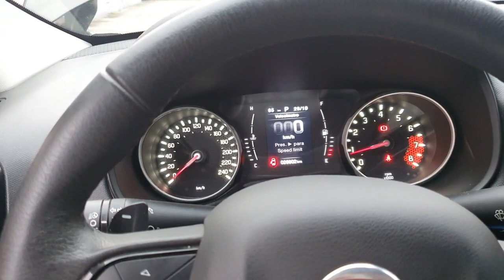FIAT TORO 1.8 AUTOMATICA NO GNV - SURPRESA NA FINALIZAÇAO DA PROGRAMAÇAO DO GAS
SALVE, SALVE FAMILIA TOP NO GAS, SEJAM BEM VINDOS A MAIS UM VIDEO EM NOSSO CANAL DE GNV " DANILO TOP NO GAS " E NESTE VIDEO VAMOS FALAR SOBRE: FORD KA 1.0 NO GNV VALE A PENA  CARRO 1.0 PERDE MUITO A FORÇA NO GAS? QUAL E O SEGREDO PARA CARRO 1.0 FICAR BOM NO GAS, SIGA NOSSAS DICAS AGORA NESTE VIDEO!

PENSOU EM GNV O KIT É BRC

CONTATO NOSSO ESSCRITORIO NO RIO DE JANEIRO 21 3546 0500 / 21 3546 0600- CRISTINA
CONTATO EM LONDRINA 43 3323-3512 - KELLY

Londrina-Pr

CONTATO PARCEIRO GNV TOP NO GAS/BRC NO RIO DE JANEIRO

PENINHA AUTO GÁS DE PIEDADE RJ  - MARCIO

*** NOVOS PARCEIROS BRC

MANAUS- WDG AUTOMOTIVA (WALACE)
PARAIBA - PB CONVERT (BASTOS) JOAO PESSOA

QUEREMOS QUE SAIBA , QUE VOCE E BEM VINDO EM NOSSO CANAL DE GNV DANILO TOP NO GAS, ONDE PROCURAMOS TRAZER O MELHOR DO GNV PARA VOCE.

REPRESENTANTE OFICIAL NO BRASIL DA BRC GAS EQUIPAMENT - THE BEST CNG EQUIPAMENT IN THE WORLD

GRAZIE, CREDIAMO IN DIO E CREDIAMO NEL NOSTRO LAVORO SERIO CON I KIT CNG A MARCHIO BRC